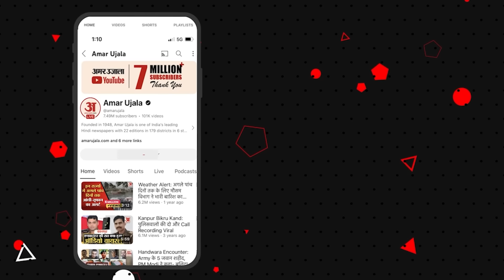Independence Day 2024: इस 15 अगस्त किन-किन अतिथियों का लगेगा जमावड़ा, जानें क्या होगा खास?